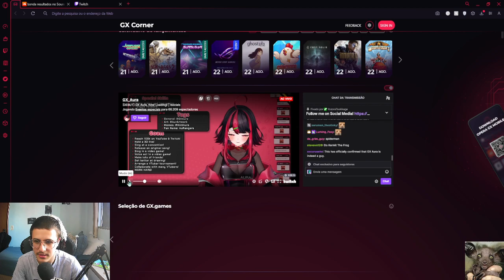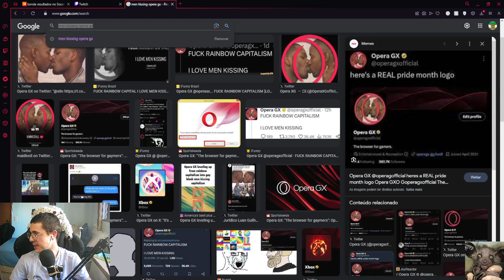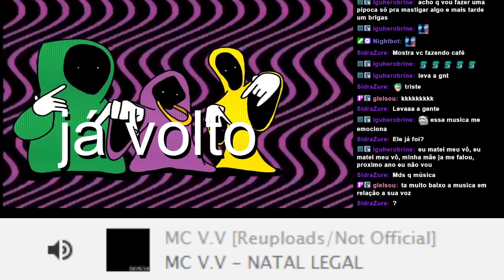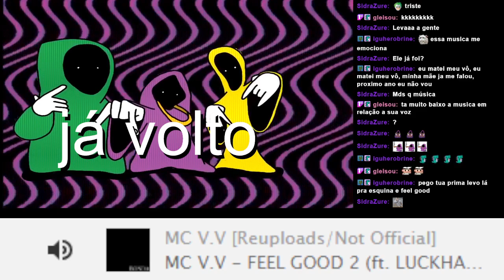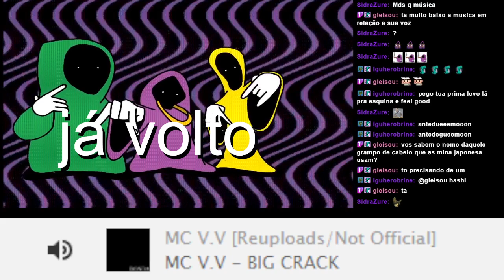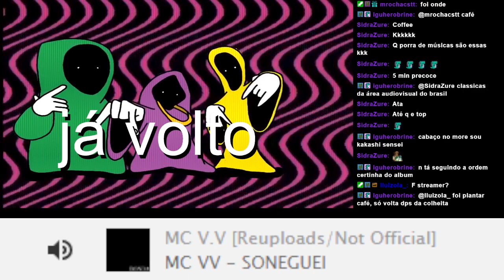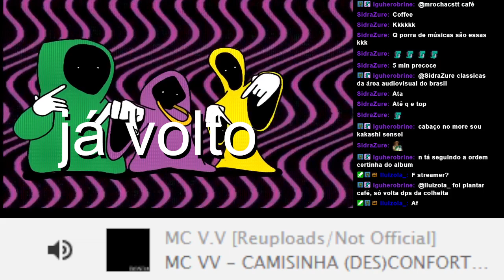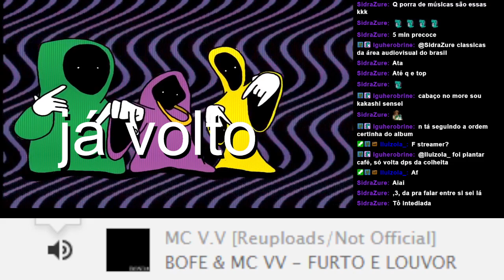SarokaSMP ep10 - komoras